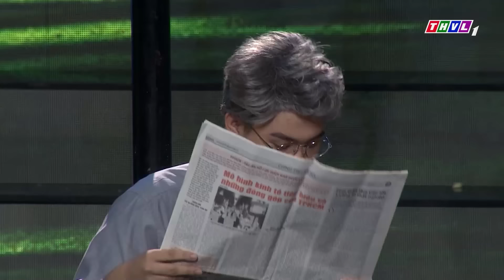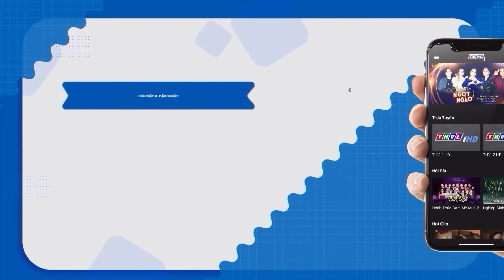CHẤN ĐỘNG cô gái VỪA HÁT XONG LIỀN CHIA SẺ "CHỒNG EM CÓ BỒ, LÁT TỚI NÓ THI" | Ca Sĩ Thần Tượng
👉 CHẤN ĐỘNG cô gái TỪ CHỐI GIẢI QUÁN QUÂN vì CHỒNG EM TỶ PHÚ EM THI CHO VUI
👉 Cô gái BỊ ĐUỔI THẲNG ngay khi cất giọng vì tưởng CA SĨ CHUYÊN NGHIỆP GIẢ THÍ SINH
👉 Trấn Thành CỨNG HỌNG vì thí sinh LÊN NỐT CAO NHẤT VIỆT NAM nhưng chỉ HÁT ĐÁM CƯỚI